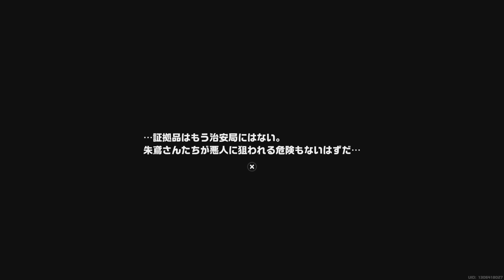ゼンレスゾーンゼロ 第二章間章 ストーリー３